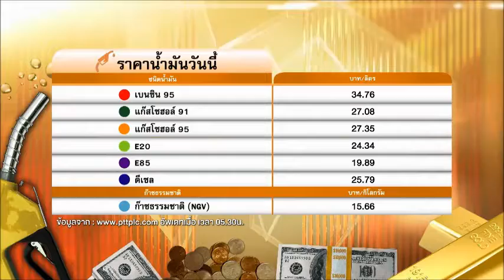Food & Hotel ข่าวอรณอมรินทร์02 09 2562HD